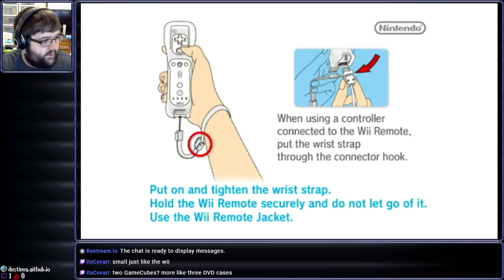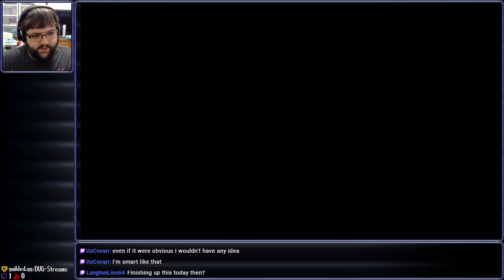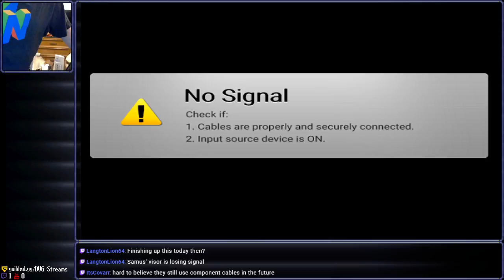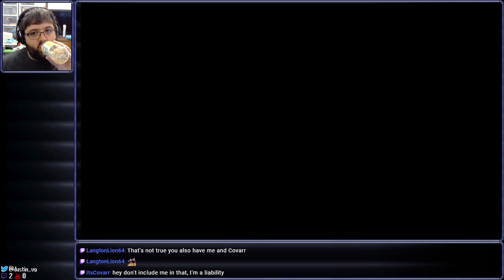[Stream] Metroid Prime (Part 6)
y̸̤̐̃̾͜o̴̰̭̓́͝ų̴̤̐ ̴̰̭̥̅͂͋a̴͇̕r̵̭̤̫̊̋ě̶̫ ̷̤͚̗̍á̴̡͌ ̸̡̠̙͋̅p̴̛̜͙̫̆i̴̼̪̓͝r̶͕͎̯̃̈̊ā̸̝͒̕t̵͈̟̓͛͑ȩ̴̝̫̾

Streamed on August 3rd, 2021